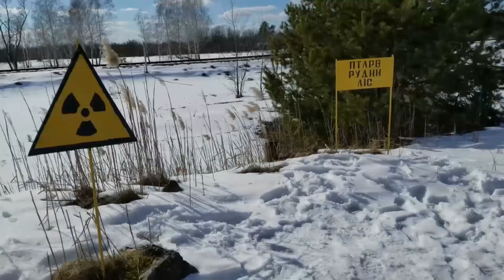梁錦祥一週時事 180711 ep82 p3 of 3 泰國救援行動與潛行深淵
梁錦祥一週時事 180711 ep82
主持  梁錦祥  William Luk